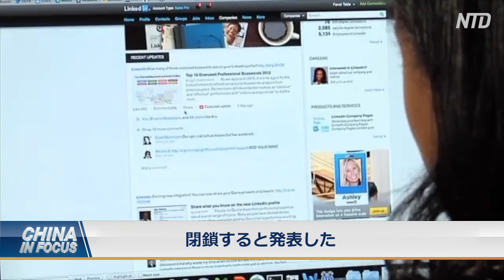〈字幕版〉ナイキのランニングアプリ 中国でのサービスを停止へ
ナイキ（NIKE）は、中国でのランニングアプリ「NIKE RUN CLUB（NRC）」のサービスを停止します。この発表により、ナイキは中国から撤退を開始した新たな欧米企業となりました。専門家によると、中国の厳しいコロナ対策と都市封鎖により、外国企業が中国市場に製品を提供することを見直さざるを得なくなっています。　　＊＊＊
預金種目：普通預金
口座番号：2158157
口座名義：ﾄｸﾋ)ｴﾎﾟｯｸﾒﾃﾞｨｱ